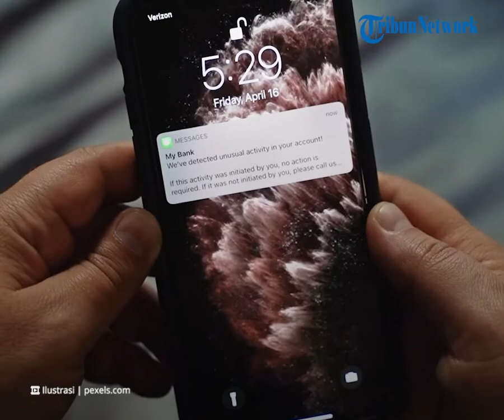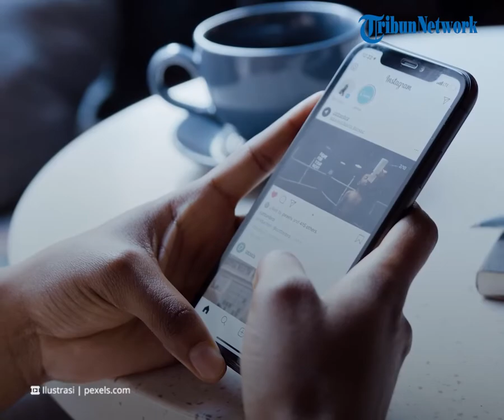Apple Berencana Hadirkan Layanan Sewa iPhone, Bisa Akses Apple ID hingga Akun App Store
TRIBUN-VIDEO.COM - Apple dikabarkan berencana menyediakan layanan penyewaan iPhone dan produk lainnya.

Dikutip dari Tribunnews.com, Apple berencana menyediakan layanan penyewaan iPhone dan produk lainnya untuk masyarakat.

Hal ini bisa jadi pilihan untuk para konsumen Apple yang ingin menggunakan iPhone atau produk terbaru Apple tanpa harus membelinya.

Menariknya, layanan sewa iPhone ini menyediakan akses seperti Apple ID hingga akun App Store.

Layanan sewa ini juga mencakup upgrade ke produk baru Apple lain seperti Mac, iPad atau Apple Watch.

Sebelumnya, program sewa perangkat Apple ini telah dikerjakan selama beberapa bulan lalu.

Rencananya, layanan sewa ini akan diluncurkan pada akhir 2022 atau selambat-lambatnya pada tahun 2023 mendatang.

Pelanggan bisa mendapatkannya lewat App Store, situs resmi, atau toko online Apple.

(Tribun-Video.com)

Artikel ini telah tayang di Tribunnews.com dengan judul "Apple Berencana Hadirkan Layanan Sewa iPhone dan Perangkat Lainnya untuk Konsumen"